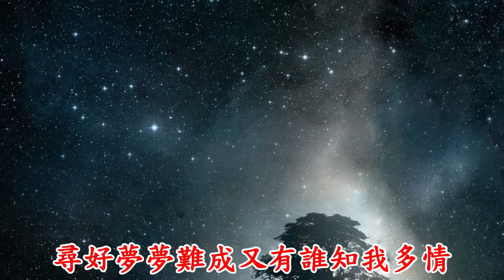陳佩瑜~周治平 小星星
小星星-陳佩瑜周治平
作詞：作曲：陳光陸
演唱：陳佩瑜+周治平

小星星亮晶晶點點像你的眼睛
最多情夜夜星找不到半點幻影
夜深已更露濕已晨夜夜找尋
就像是小星星

尋好夢夢難成又有誰知我多情
對星星訴衷情那裡有我的知音
願將我心換作你心心心相換
才知道我多情

小溪畔星夜裡思念著多情的你
願我像小星星找尋那無限柔情
風吹夜靜夜鶯輕啼但願我倆
永遠不分離